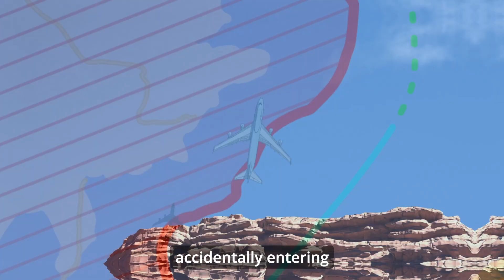Electronic Warfare Explained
Explore the reality of modern-day space threats and discover how electronic pulses in space can block legitimate signals and replace them with counterfeits, and why this space threat is no longer science fiction, but science fact.

Footage credit: Space Systems Command